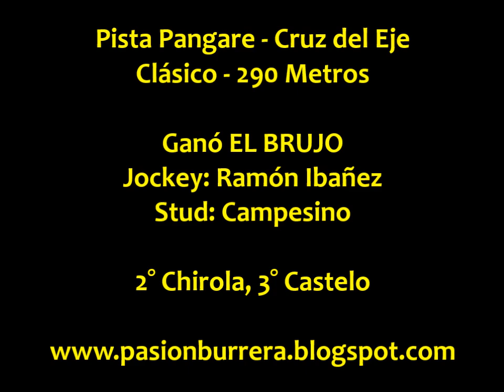El Brujo, Cruz del Eje (06-01-14)